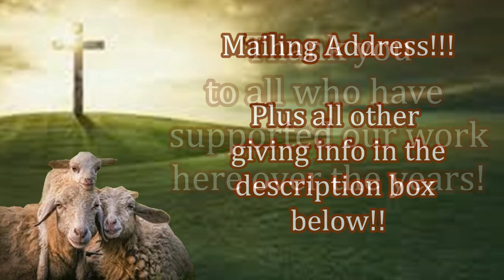Please Help Support Free Bible In India!